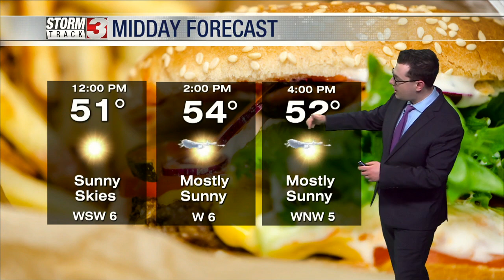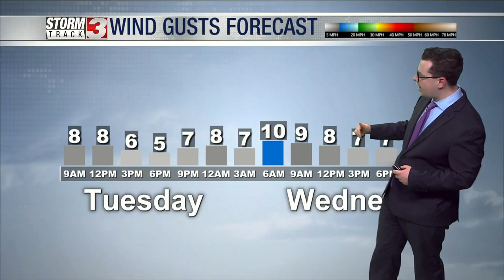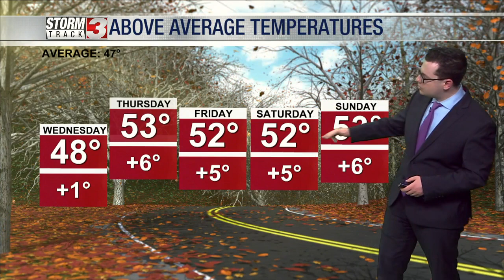Midday Forecast December 12th, 2023